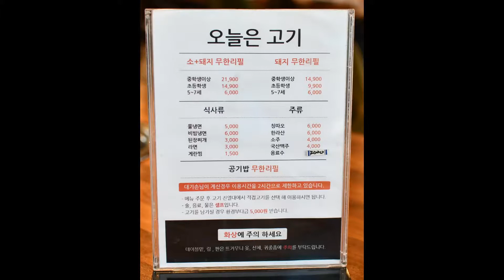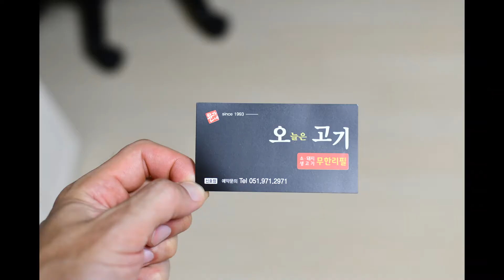신호동맛집 오늘은고기 무한리필 단체회식하기에 좋아요.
부산 강서구 신호동에 위치한 신호동맛집 "오늘은고기" 무한리필임에도 불구하고 삼겹살 두께가 ㅎㄷㄷ 합니다. 물론 맛도 있구요^^

무한리필이나 단체회식에도 좋을 것 같아요.